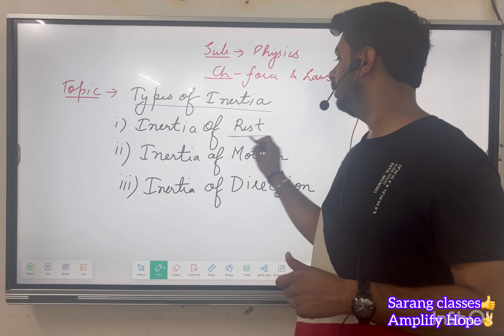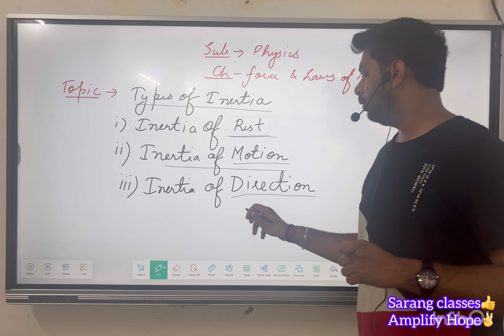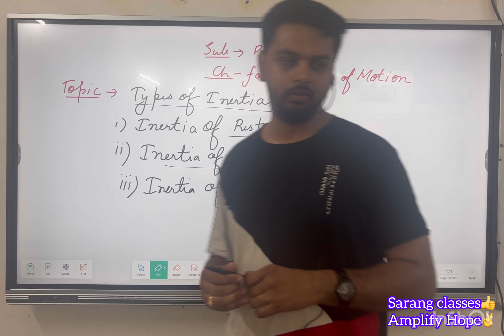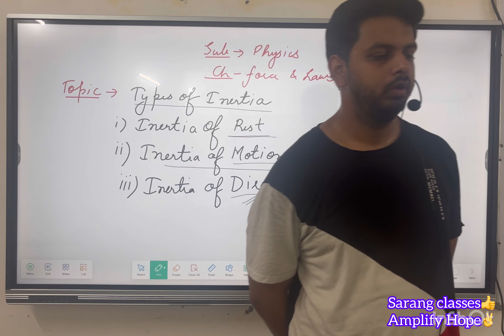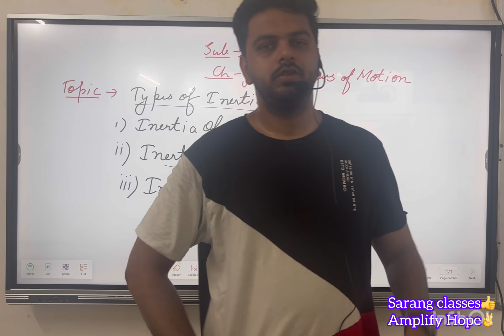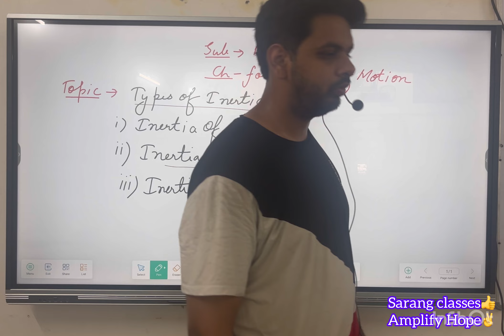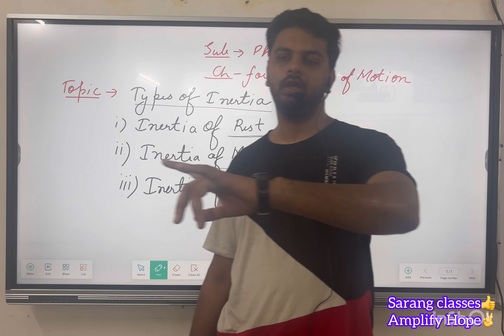Types of Inertia | Class 9 Physics | Force and Laws of Motion | Sarang Classes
Welcome to Sarang Classes, a premier coaching institute in Saharanpur offering top-notch coaching services for all subjects!

In this video, we explore the different types of inertia from Chapter 9 (Force and Laws of Motion) of Class 9 Physics. This lesson provides a comprehensive understanding of inertia, its types, and real-life examples to illustrate each type. Key topics covered include:

Introduction to inertia
Types of inertia:
Inertia of Rest
Inertia of Motion
Inertia of Direction
Detailed explanations and examples for each type of inertia
Real-life applications and phenomena explained through inertia

By the end of this video, you will have a thorough understanding of the different types of inertia and their significance in the laws of motion, ensuring you're well-prepared for your exams.

For personalized coaching and more in-depth lessons, visit Sarang Classes in Saharanpur.